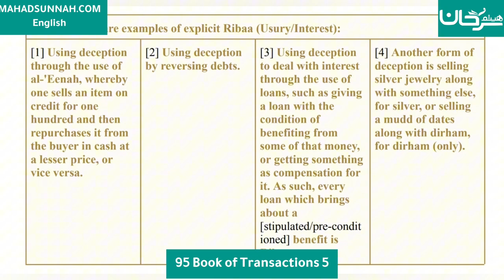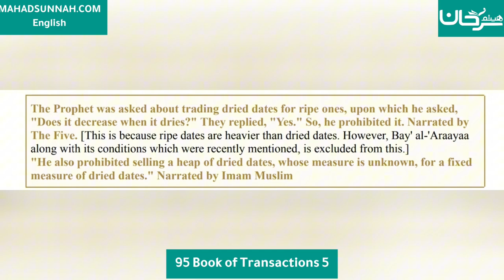Fath al-Mu`īn Fī Taqrīb Manhaj al-Sālikīn - 95 Book of Transactions 5